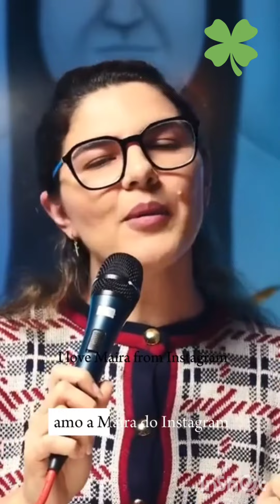Oque é ser um Médium?por Maira Rocha...